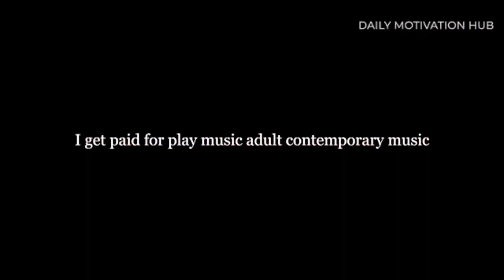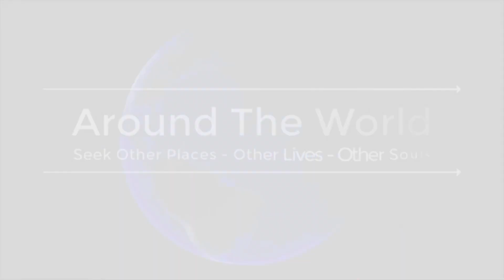𝐄𝐯𝐞𝐫𝐲𝐭𝐡𝐢𝐧𝐠 𝐖𝐢𝐥𝐥 𝐅𝐚𝐥𝐥 𝐈𝐧𝐓𝗼 𝐏𝐥𝐚𝐜𝐞 𝐅𝗼𝐫 𝐘𝗼𝐮 (🅼🅶🅰︎ 𝐃𝐟𝐮𝐬𝐢𝗼𝐧)